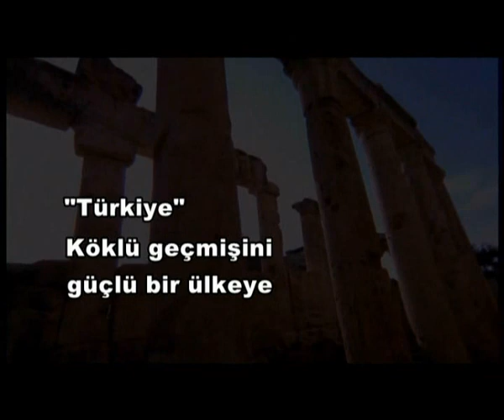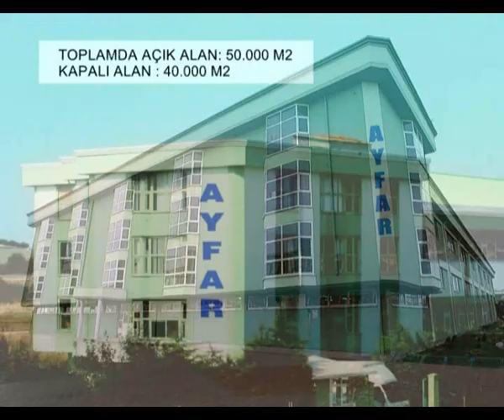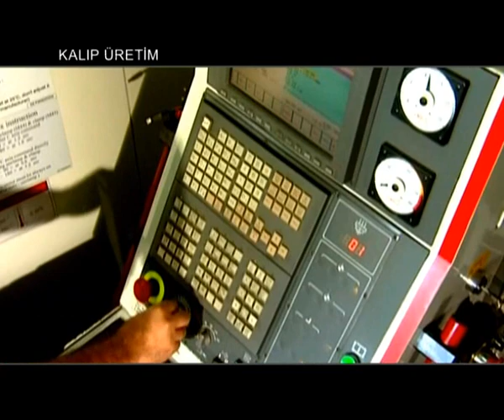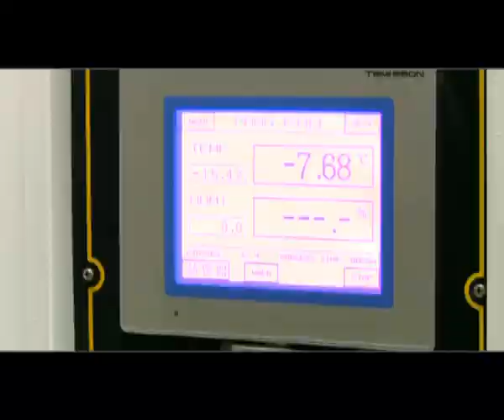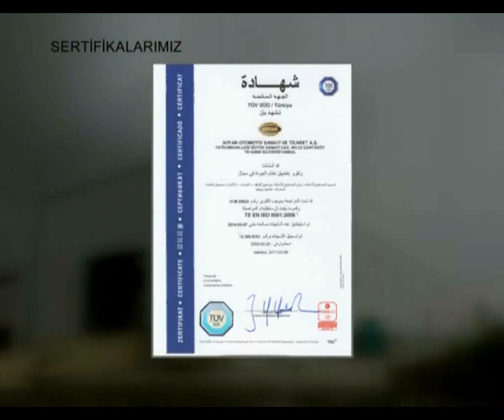AYFAR TANITIM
Geniş Açı Film Prodüksiyon - Tanıtım Filmleri